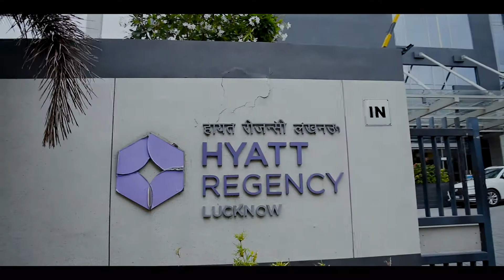Birthday Teaser | Pravit's Birthday | PIXKALA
PIXKALA
Ashish bajpai